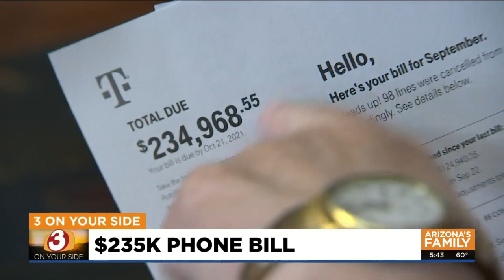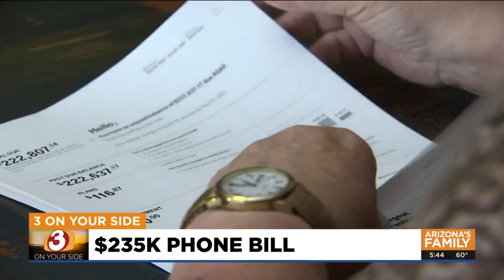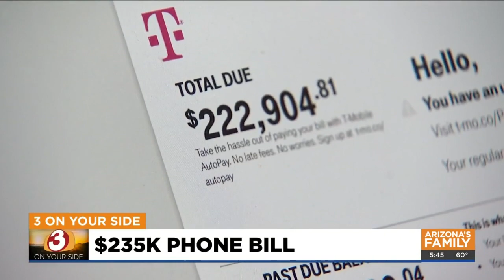Glendale retiree is hit with a $235K cell phone bill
Laurie Schultz and her husband have been fighting T-Mobile over a a $235,000 cell phone bill for the past five months.